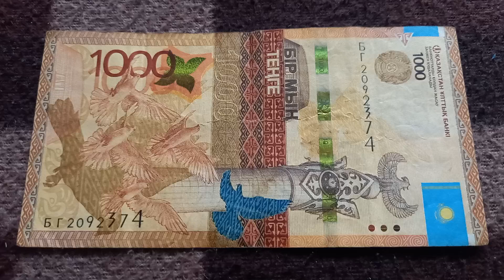Две 2-ки у БАНКНОТЫ 1000 ТЕНГЕ в № серии БГ2092374 на байковой поверхности 11-ого Июня